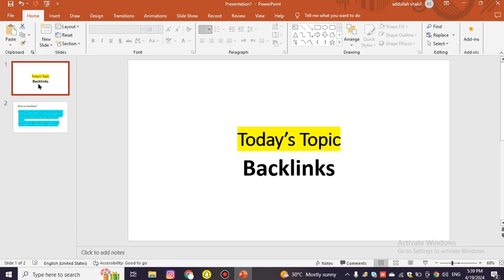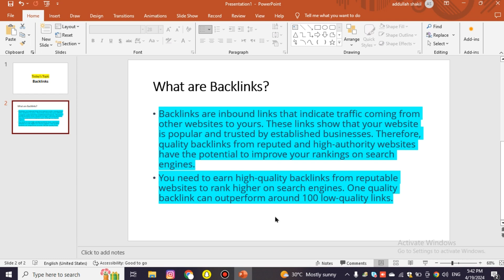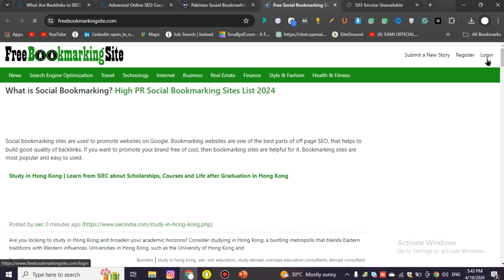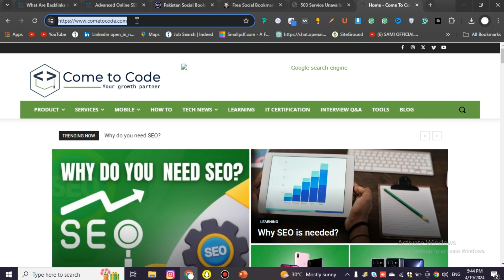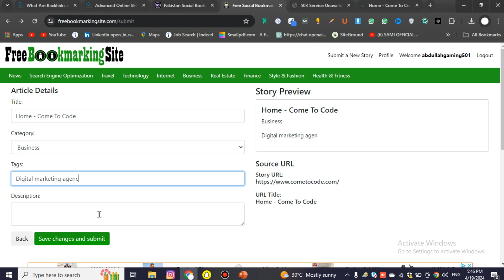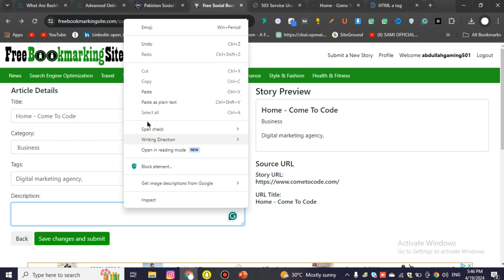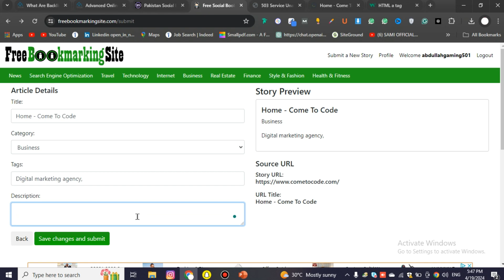What is Backlink in SEO with Example | Link Building, and Link Juice Explained!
What are Website BACKLINKS - Link Building, and Link Juice Explained

Ever wondered why some websites rank higher on Google than others? Backlinks are a major reason!
Backlinks are essentially votes of confidence from other websites to yours. The more high-quality backlinks you have, the more trustworthy and valuable your site appears to search engines. This can skyrocket your website to the top of search results!

In this video, we'll break down everything you need to know about backlinks:

What exactly are backlinks and how do they work?
Why are backlinks so important for SEO?
How can you get high-quality backlinks for your website?
We'll also cover some common backlink myths and strategies to avoid. By the end of this video, you'll be a backlink master, ready to supercharge your website's SEO!